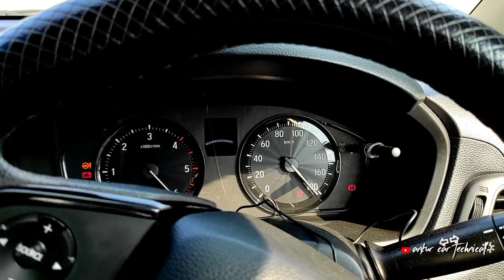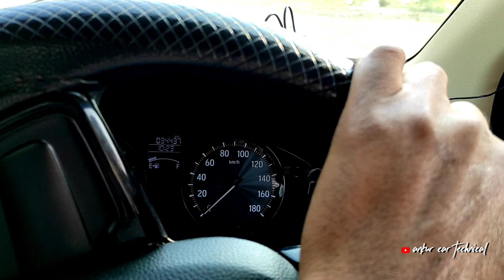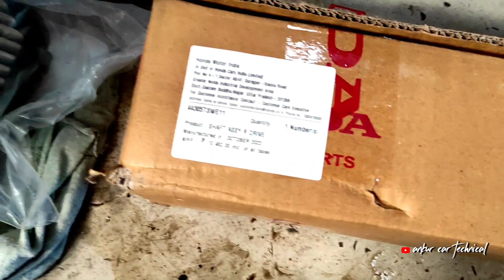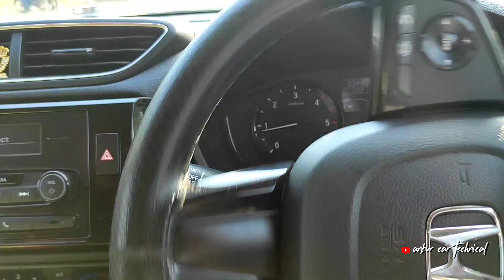KAT KAT KAT NOISE | U turn karne me a Rahi h || Honda amaze से बोहोत परेसान हो गया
How do you fix a noisy driveshaft

What does a noisy driveshaft sound like

How much does it cost to replace a drive shaft on a car

front wheel drive shaft noise